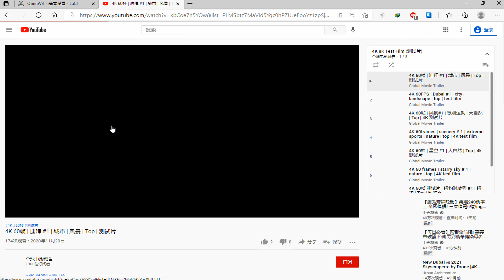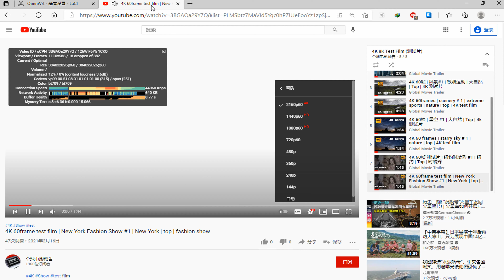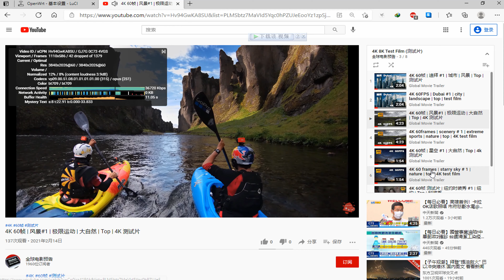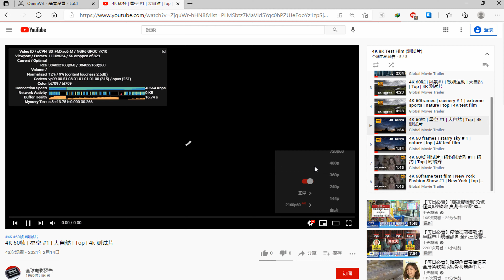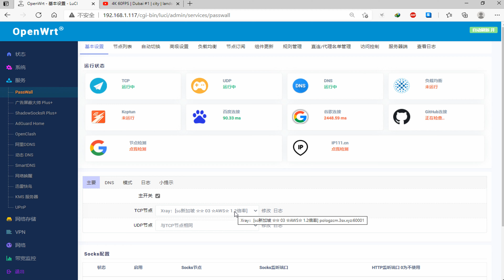付费节点免费分享 #93 (2021) | 惊！永不跑路的 V2Ray，秒开8k，唯一缺点是免费! | v2ray 高速 免费节点 | CC 字幕 | Top | 4K 60帧 | vmess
***请帮忙挂完整个视频,增加时长,谢谢!!***

vmess://ew0KICAidiI6ICIyIiwNCiAgInBzIjogIvCfh7Dwn4e36Z+p5Zu9IOKYhuKYhiAgMDEg4piGQVdT4piGICAxLjLlgI3njociLA0KICAiYWRkIjogInYxLmtyMDIuY29jb3JvdXRlci5jb20iLA0KICAicG9ydCI6ICIxODAwMiIsDQogICJpZCI6ICI0NzM2ZjA1Yy03MmM2LTMyNzQtYjEzYi1hYjA0MWU4MGQ4NmEiLA0KICAiYWlkIjogIjEiLA0KICAic2N5IjogImF1dG8iLA0KICAibmV0IjogIndzIiwNCiAgInR5cGUiOiAibm9uZSIsDQogICJob3N0IjogIiIsDQogICJwYXRoIjogIi9tb2ppbmciLA0KICAidGxzIjogIiIsDQogICJzbmkiOiAiIg0KfQ==

vmess://ew0KICAidiI6ICIyIiwNCiAgInBzIjogIvCfh6/wn4e15pel5pysIOKYhuKYhiAwMSDimIZHTU/imIYgIDEuMuWAjeeOhyIsDQogICJhZGQiOiAiMTM5LjIyNi41MC4zMiIsDQogICJwb3J0IjogIjEwMDAxIiwNCiAgImlkIjogIjJmOGI1OTc0LTJkZDYtNDQyMS05ZDM1LWVjMDAwMjAyMDU2NiIsDQogICJhaWQiOiAiMSIsDQogICJzY3kiOiAiYXV0byIsDQogICJuZXQiOiAidGNwIiwNCiAgInR5cGUiOiAibm9uZSIsDQogICJob3N0IjogIiIsDQogICJwYXRoIjogIiIsDQogICJ0bHMiOiAiIiwNCiAgInNuaSI6ICIiDQp9

vmess://ew0KICAidiI6ICIyIiwNCiAgInBzIjogIvCfh63wn4ew6aaZ5rivIOKYhuKYhiAwMSDimIZHTU/imIYgIDEuMuWAjeeOhyIsDQogICJhZGQiOiAiY24xLnJlbGF5LmlwbGMucHJvIiwNCiAgInBvcnQiOiAiNTIwMDAiLA0KICAiaWQiOiAiOGEyZjZlMzktOGMwYy00NmJkLWJiZDgtM2VkMzkzMjM1ZGNkIiwNCiAgImFpZCI6ICIxIiwNCiAgInNjeSI6ICJhdXRvIiwNCiAgIm5ldCI6ICJ0Y3AiLA0KICAidHlwZSI6ICJub25lIiwNCiAgImhvc3QiOiAiIiwNCiAgInBhdGgiOiAiLyIsDQogICJ0bHMiOiAiIiwNCiAgInNuaSI6ICIiDQp9

vmess://ew0KICAidiI6ICIyIiwNCiAgInBzIjogIvCfh7nwn4e85Y+w5rm+IOKYhuKYhiAwMSDimIZOVFTimIYgICAxLjLlgI3njociLA0KICAiYWRkIjogIjE4My4yMzYuNTcuMTgiLA0KICAicG9ydCI6ICIxMDAwMyIsDQogICJpZCI6ICIyZjhiNTk3NC0yZGQ2LTQ0MjEtOWQzNS1lYzAwMDIwMjA1NjYiLA0KICAiYWlkIjogIjEiLA0KICAic2N5IjogImF1dG8iLA0KICAibmV0IjogInRjcCIsDQogICJ0eXBlIjogIm5vbmUiLA0KICAiaG9zdCI6ICIiLA0KICAicGF0aCI6ICIvIiwNCiAgInRscyI6ICIiLA0KICAic25pIjogIiINCn0=

vmess://ew0KICAidiI6ICIyIiwNCiAgInBzIjogIvCfh7Dwn4e36Z+p5Zu9IOKYhuKYhiAgMDIg4piGQVdT4piGICAxLjLlgI3njociLA0KICAiYWRkIjogImNtLnN5aHdkei50b3AiLA0KICAicG9ydCI6ICIzMjUyNSIsDQogICJpZCI6ICI5OWFiN2ZmMS0xNDdkLTM0MWYtYjQyMi0wMTAzOTJiNTg5YTYiLA0KICAiYWlkIjogIjE2IiwNCiAgInNjeSI6ICJhdXRvIiwNCiAgIm5ldCI6ICJ3cyIsDQogICJ0eXBlIjogIm5vbmUiLA0KICAiaG9zdCI6ICIiLA0KICAicGF0aCI6ICIvdjJyYXkiLA0KICAidGxzIjogIiIsDQogICJzbmkiOiAiIg0KfQ==

vmess://ew0KICAidiI6ICIyIiwNCiAgInBzIjogIvCfh7rwn4e4576O5Zu9IOKYhuKYhiAwMSDimIZOVFTimIYgICAxLjLlgI3njociLA0KICAiYWRkIjogImhrMS5pcGxjLnBybyIsDQogICJwb3J0IjogIjUyMDAwIiwNCiAgImlkIjogIjhhMmY2ZTM5LThjMGMtNDZiZC1iYmQ4LTNlZDM5MzIzNWRjZCIsDQogICJhaWQiOiAiMSIsDQogICJzY3kiOiAiYXV0byIsDQogICJuZXQiOiAidGNwIiwNCiAgInR5cGUiOiAibm9uZSIsDQogICJob3N0IjogIiIsDQogICJwYXRoIjogIi8iLA0KICAidGxzIjogIiIsDQogICJzbmkiOiAiIg0KfQ==

vmess://ew0KICAidiI6ICIyIiwNCiAgInBzIjogIvCfh63wn4ew6aaZ5rivIOKYhuKYhiAwMiDimIZHTU/imIYgIDEuMuWAjeeOhyIsDQogICJhZGQiOiAiY24xLnJlbGF5LmlwbGMucHJvIiwNCiAgInBvcnQiOiAiNTIwMDMiLA0KICAiaWQiOiAiOGEyZjZlMzktOGMwYy00NmJkLWJiZDgtM2VkMzkzMjM1ZGNkIiwNCiAgImFpZCI6ICIxIiwNCiAgInNjeSI6ICJhdXRvIiwNCiAgIm5ldCI6ICJ0Y3AiLA0KICAidHlwZSI6ICJub25lIiwNCiAgImhvc3QiOiAiIiwNCiAgInBhdGgiOiAiLyIsDQogICJ0bHMiOiAiIiwNCiAgInNuaSI6ICIiDQp9

vmess://ew0KICAidiI6ICIyIiwNCiAgInBzIjogIvCfh63wn4ew6aaZ5rivIOKYhuKYhiAwMyDimIZHTU/imIYgIDEuMuWAjeeOhyIsDQogICJhZGQiOiAieGluLmN0aGdvLm1lIiwNCiAgInBvcnQiOiAiNTQ2NyIsDQogICJpZCI6ICI0YTcxZjI5NS1kMTkwLTRiMmYtOGQ1Ni1iMjc0MTNkOWQ5ZjciLA0KICAiYWlkIjogIjAiLA0KICAic2N5IjogImF1dG8iLA0KICAibmV0IjogIndzIiwNCiAgInR5cGUiOiAibm9uZSIsDQogICJob3N0IjogIiIsDQogICJwYXRoIjogIi8iLA0KICAidGxzIjogIiIsDQogICJzbmkiOiAiIg0KfQ==

备用节点
Standby node

vmess://ew0KICAidiI6ICIyIiwNCiAgInBzIjogIvCfh63wn4ew6aaZ5rivIOKYhuKYhiAwNCDimIZHTU/imIYgIDEuMuWAjeeOhyIsDQogICJhZGQiOiAieGcyLmN0aGdvLm1lIiwNCiAgInBvcnQiOiAiODAiLA0KICAiaWQiOiAiNGE3MWYyOTUtZDE5MC00YjJmLThkNTYtYjI3NDEzZDlkOWY3IiwNCiAgImFpZCI6ICIwIiwNCiAgInNjeSI6ICJhdXRvIiwNCiAgIm5ldCI6ICJ3cyIsDQogICJ0eXBlIjogIm5vbmUiLA0KICAiaG9zdCI6ICIiLA0KICAicGF0aCI6ICIvIiwNCiAgInRscyI6ICIiLA0KICAic25pIjogIiINCn0=

vmess://ew0KICAidiI6ICIyIiwNCiAgInBzIjogIvCfh6/wn4e15pel5pysIOKYhuKYhiAwMiDimIZHTU/imIYgIDEuMuWAjeeOhyIsDQogICJhZGQiOiAianAxLmRpcmVjdC5pcGxjLnBybyIsDQogICJwb3J0IjogIjUyMDAwIiwNCiAgImlkIjogIjhhMmY2ZTM5LThjMGMtNDZiZC1iYmQ4LTNlZDM5MzIzNWRjZCIsDQogICJhaWQiOiAiMSIsDQogICJzY3kiOiAiYXV0byIsDQogICJuZXQiOiAidGNwIiwNCiAgInR5cGUiOiAibm9uZSIsDQogICJob3N0IjogIiIsDQogICJwYXRoIjogIi8iLA0KICAidGxzIjogIiIsDQogICJzbmkiOiAiIg0KfQ==